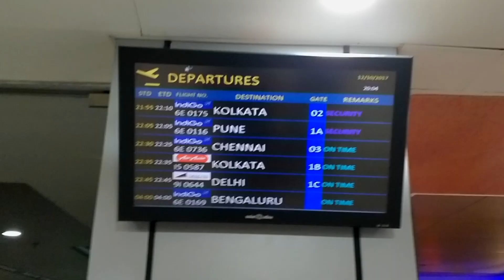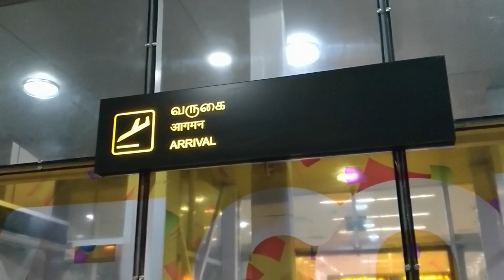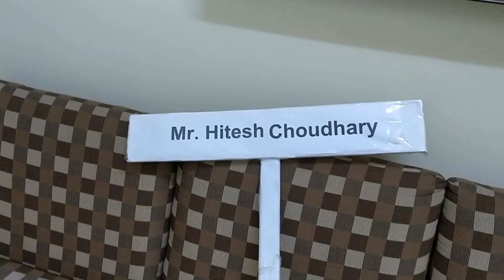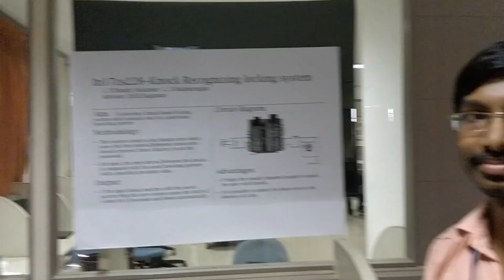Chennai Meetup for coders